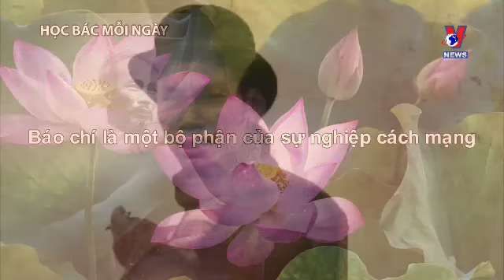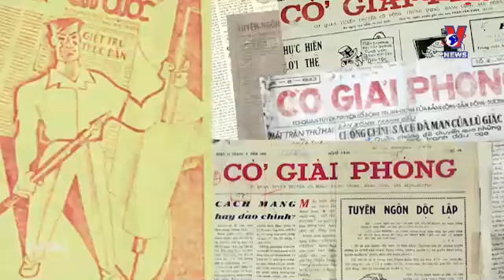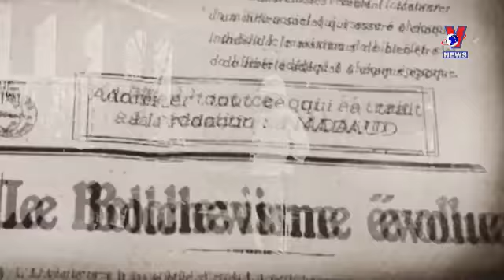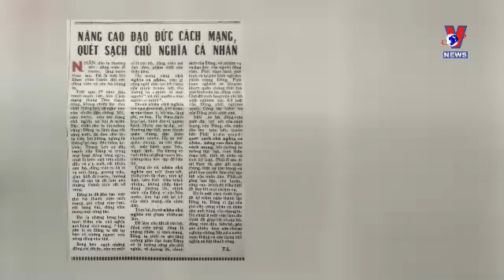Báo chí là một bộ phận của sự nghiệp cách mạng | Học tập và làm theo Bác